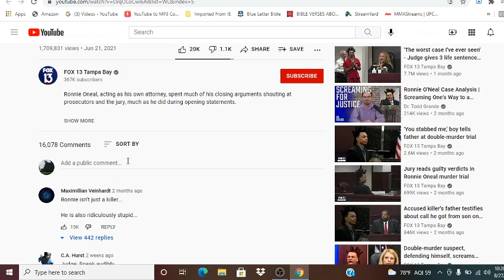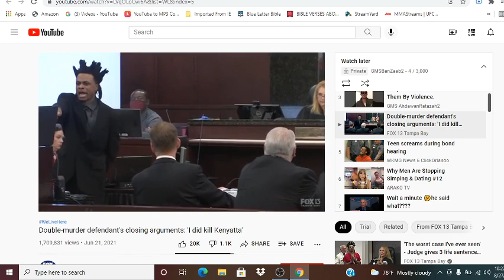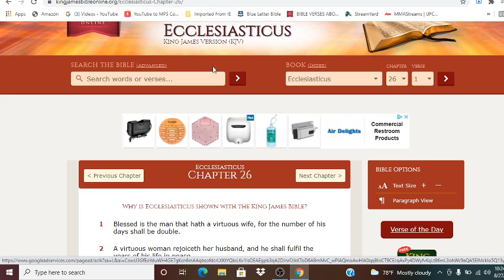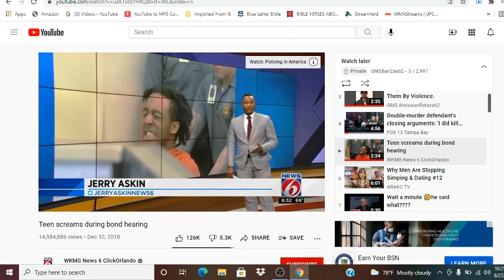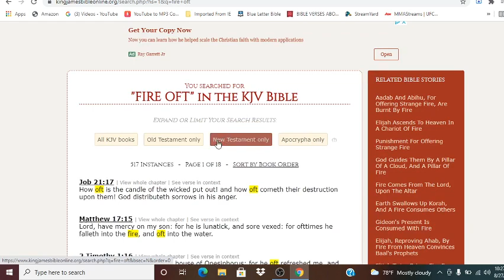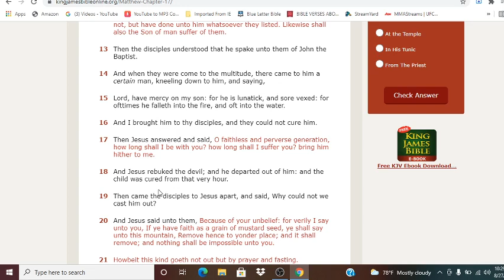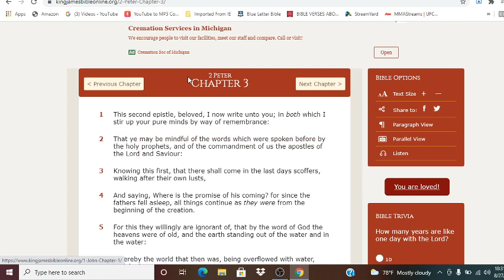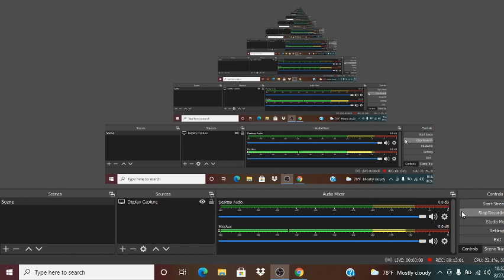Demonic possession is VERY real